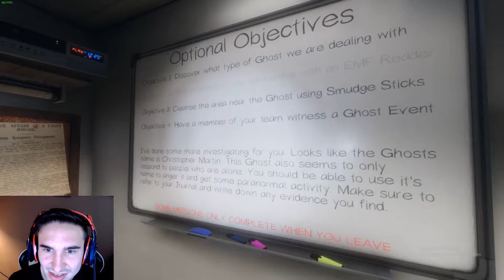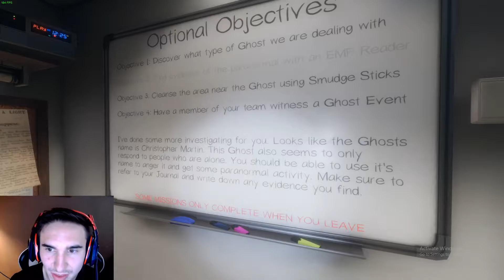Phasmophobia but Elizabeth Taylor is a demon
Hopefully you guys enjoyed watching us play this horribly terrifying game!!
If you want more make sure you leave a live and comment your favorite part of the video!!!

If you are interested in even more content i stream on facebook @
I stream all sorts of different games on that page!